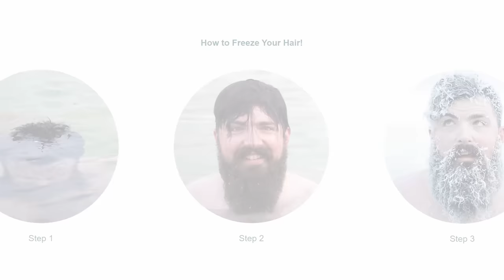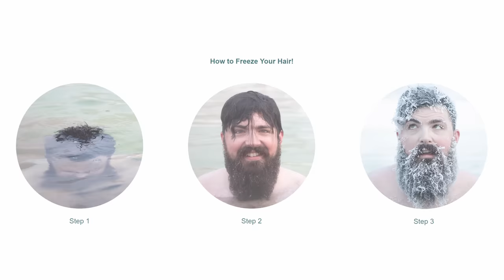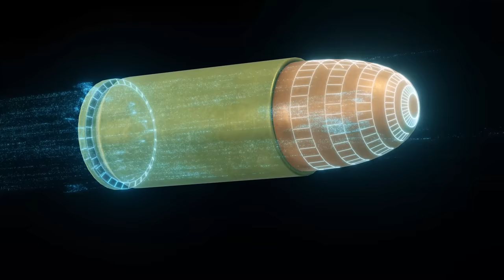25 Weird and Crazy Traditions from Around the World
Get ready to be amazed and shocked as we unveil 25 of the most bizarre and insane traditions from around the globe! In this video, we'll take you on a wild ride through some of the most extreme and unconventional customs practiced by various cultures. From Consuming the dead to Baby Jumping, you won't believe the lengths people go to uphold their traditions. Join us as we delve into the fascinating and sometimes disturbing world of cultural practices. Let's get started!

Author: Crystal Coker
Video Editor: Ian Christopher Buyan

Chapters:
0:00 - Intro
0:45 - 25
1:08 - 24
1:28 - 23
2:03 - 22
2:31 - 21
2:55 - 20
3:17 - 19
3:45 - 18
3:59 - 17
4:17 - 16
4:48 - 15
5:20 - 14
5:50 - 13
6:12 - 12
6:39 - 11
7:07 - 10
7:36 - 9
8:07 - 8
8:37 - 7
9:02 - 6
9:35 - 5
10:01 - 4
10:22 - 3
11:00 - 2
11:18 - 1